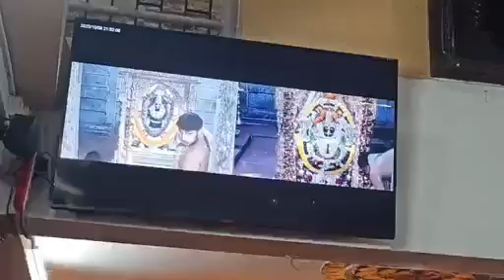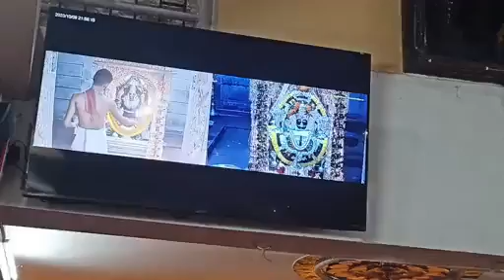damodar palkhi at zambauli.